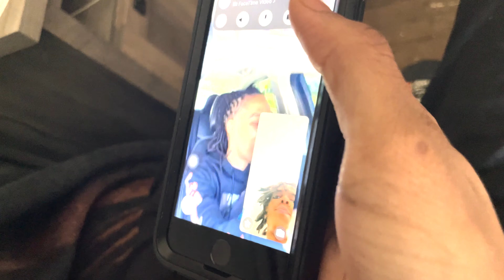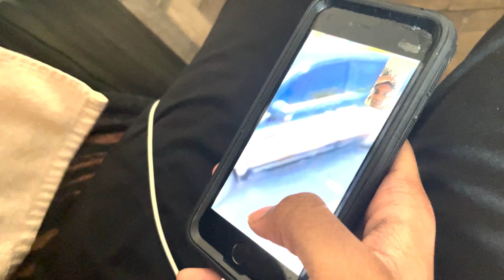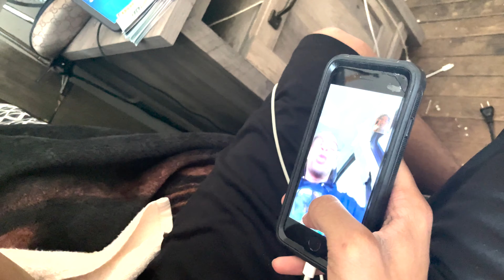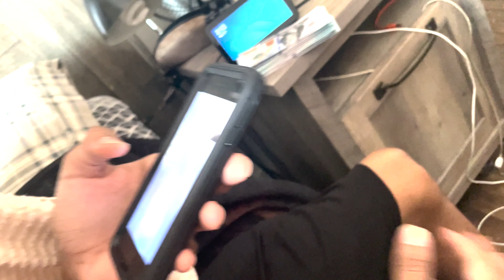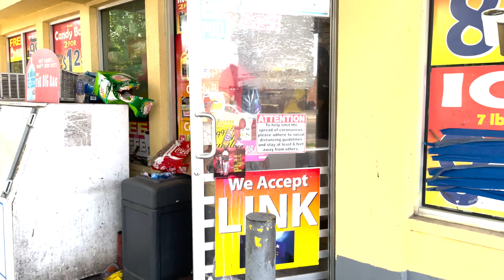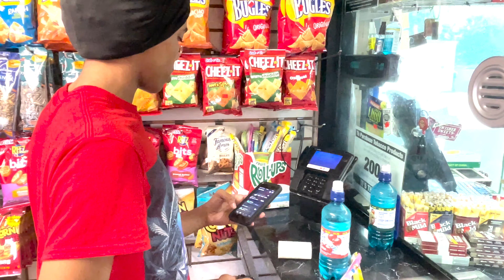Chicago Karma episode 1 = A Day In Roseland ft FBG Duck x Lil Chris x Lil Reno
Windy City violence, is it really worth it?